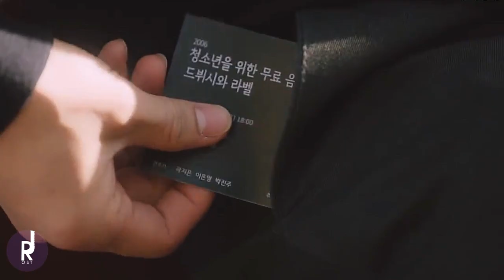U-mb5 - You Are The Apple Of My Eye (feat.Sam Carter) | Miss Hammurabi OST PART 4 [UNOFFICIAL MV]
* English/Thai sub are available Click CC :)
เพลงประกอบซีรี่ย์เกาหลี Miss Hammurabi 2018

ENGLISH LYRICS
If you need someone to take your hand
I’d gladly be the one to stay right here, right now.
When everything starts turning bad
I’d take the time to let you know it’s true
It’s you

Woo
The reason i live is you
Woo
whatever they say
I’ll say it now

I’d always give it all you know
There’s no one else
Just only you
The one and only you
I’d tell the world a million times,

When everyone starts passing by
I hope that you can see that i’ve been here
for you

I’d take the time to make things turn around
for you

Ah
Ah
whatever they say

Just only you
you are you are
(oh you’re my love)

Hum